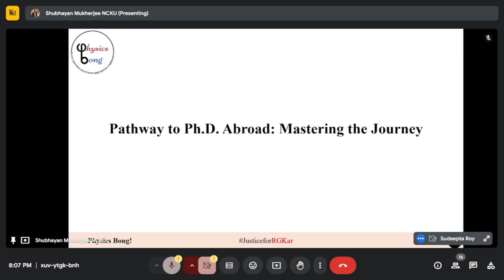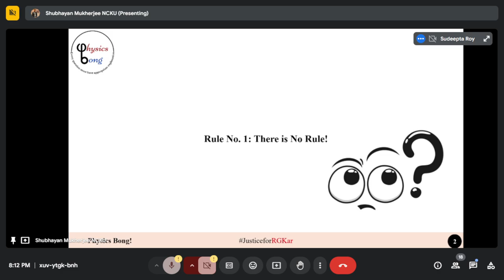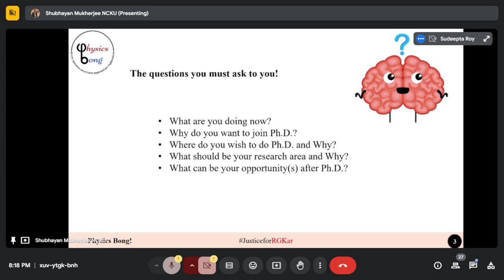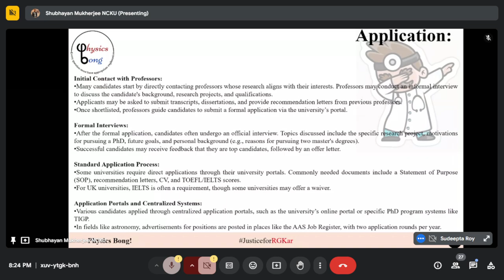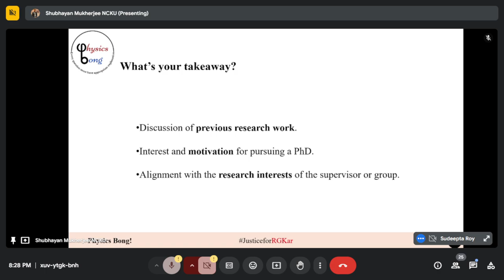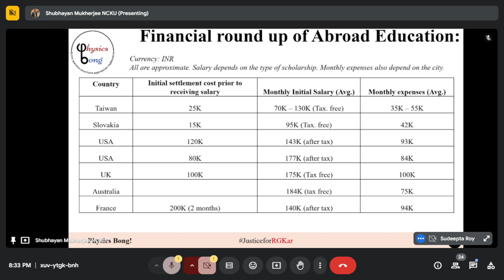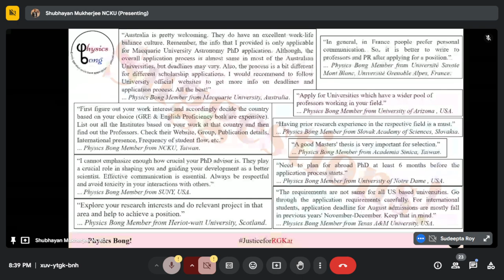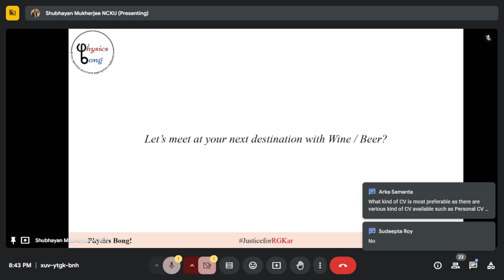Pathway to Ph.D. Abroad: Mastering the Journey || Physics Bong!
Are you considering pursuing a PhD abroad? 🌍
Join us for an exclusive webinar on Pathway to PhD Abroad: Mastering the Journey from Research Topic to Funding.

Note: In the slide 09, There is a mistake. Please consider TOEIC as TOEFL for the USA. Sorry for the error.